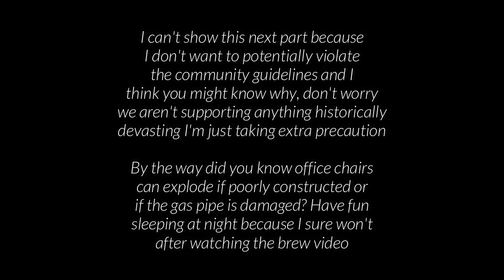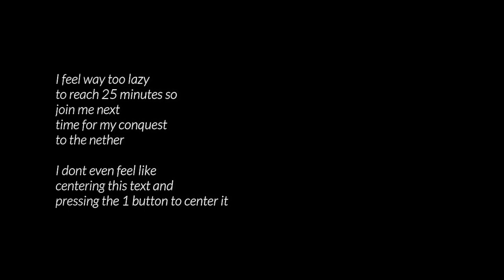Random things on the wacky smp